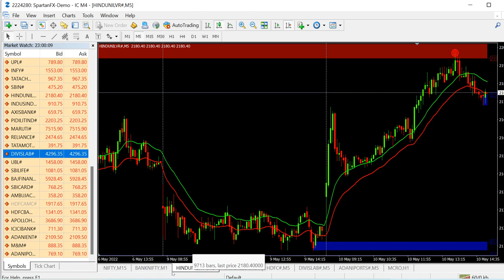BANK NIFTY ANALYSIS for 11 th may, 2022. res@ 34500 sup@ 34300, nifty res@ 16300 sup @ 16100.